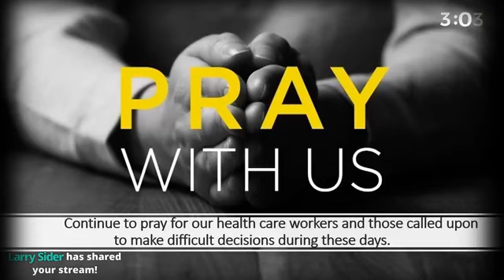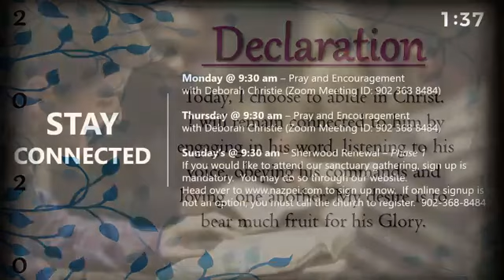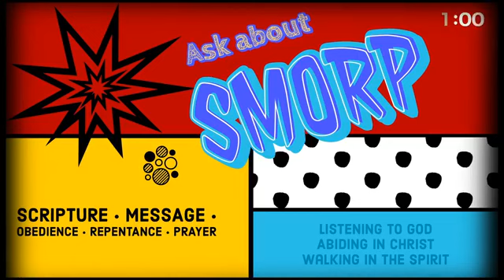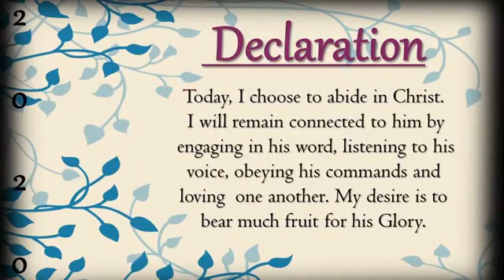Sherwood Online - Sept 13th, 2020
Good morning!

Welcome to the Sherwood Church of the Nazarene, broadcasting live from Charlottetown, Prince Edward Island.
We are glad you've chosen to join with us this morning.

This morning we are joined by Dr. Mike Sider of Sider Chiropractic and Laser Clinic.  Mike is also a worship leader here at the Sherwood Church of the Nazarene.  To find out more about Mike and his practice, please head over

Please take a moment and fill out this short survey in relation to "Sherwood at Home" gatherings:

For more information on the Sherwood Church of the Nazarene please head over

God Bless